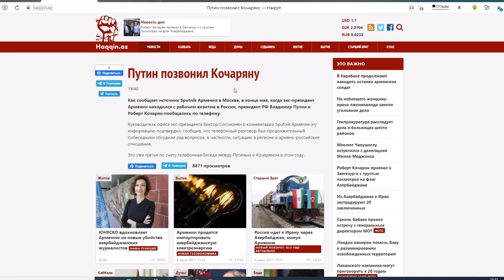Путин позвонил Кочаряну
Как сообщает источник Sputnik Армения в Москве, в конце мая, когда экс-президент Армении находился с рабочим визитом в России, президент РФ Владимир Путин и Роберт Кочарян пообщались по телефону.

Руководитель офиса экс-президента Виктор Согомонян в комментарии Sputnik Армения эту информацию подтвердил, сообщив, что телефонный разговор был продолжительный. Собеседники обсудили ряд вопросов, в частности, ситуацию в регионе и армяно-российские отношения.

Это уже третья по счету телефонная беседа между Путиным и Кочаряном в этом году.